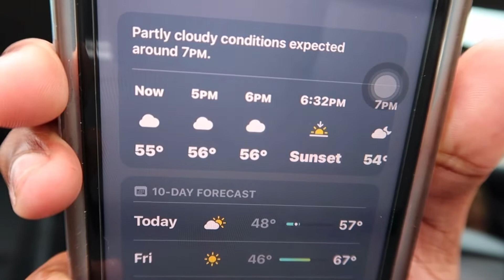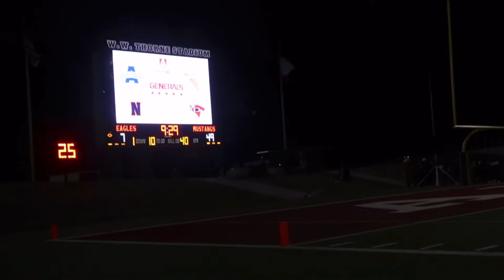Cheer Game Day + Senior Night Vlog (Senior Solos, Pep rally & etc.) | Mia Chanelle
hey babes, in this video it is the last football game of the season and theirs also a pep rally!

about me
♡︎ name - mia
♡︎ birthday - april 18
♡︎ age - 16
♡︎ height - 5’2
♡︎ film with - canon G7x mark ii & iphone 11

- Send me anything and I will feature it in my video💕